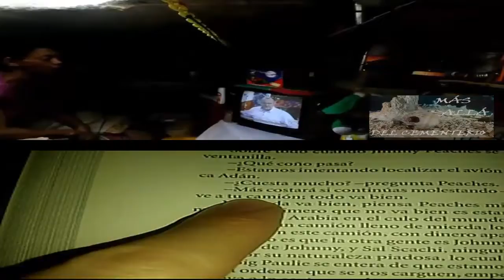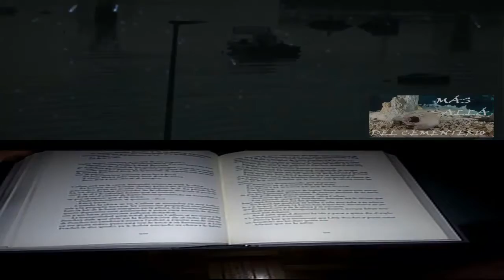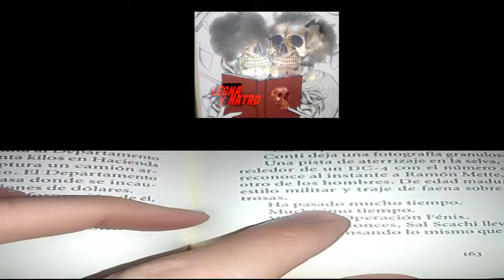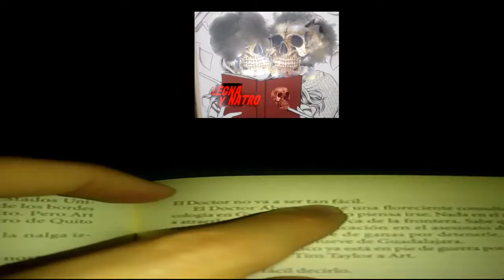MÁS ALLÁ DEL CEMENTERIO - A LA MIERDA, TE QUIERO MANDAR (NENA) (ENSAYOS)